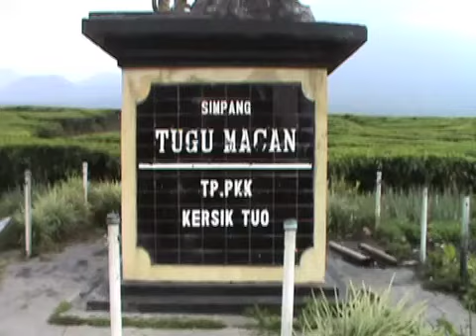XPDC Gunung Kerinci Sumatra,Indonesia 3805